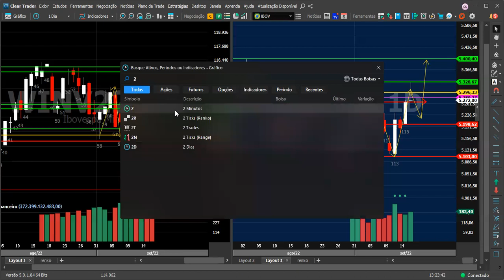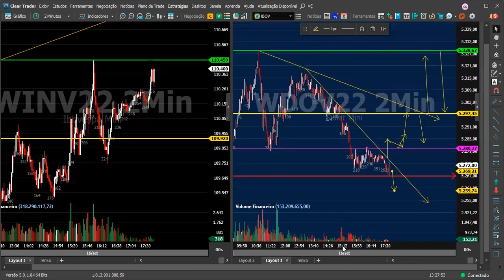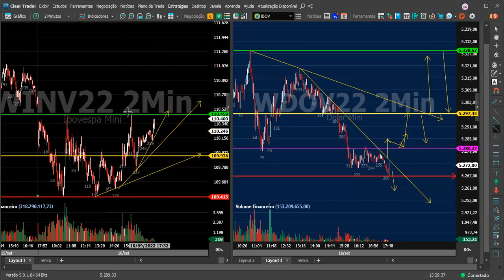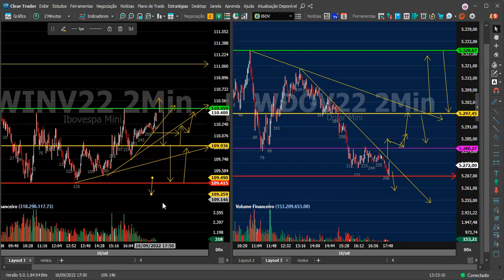Análise Pro Pregão Amanhã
Quer Aprender A Operar ???
Vem Pro Vip Ter a Consistência.
AULAS PRÁTICAS E SIMPLES , SOBRE CONCEITOS DO MERCADO  , LEITURA DO PREÇO , MOVIMENTO DO PREÇO ,  OPERACIONAL PRICE ACTION..
INVISTA EM VOCÊ.
VEM PRA TURMA.